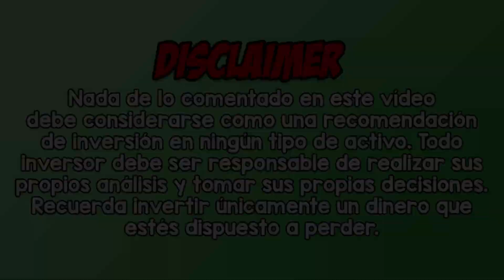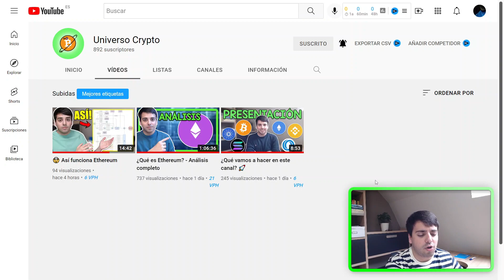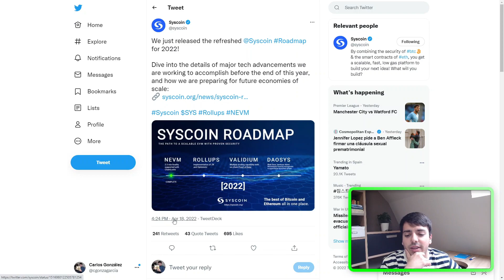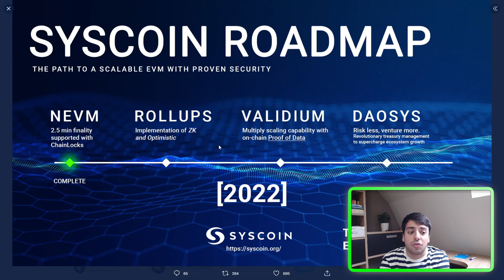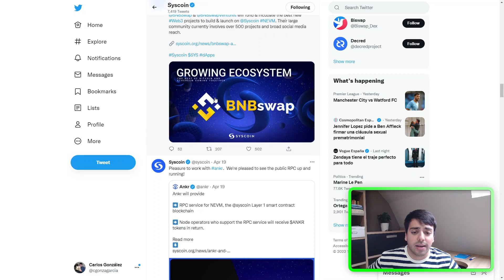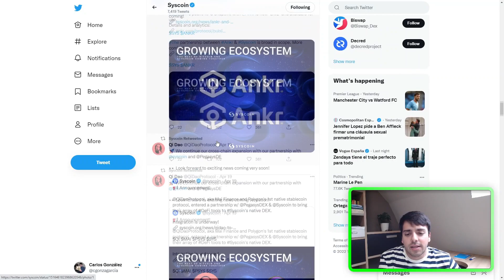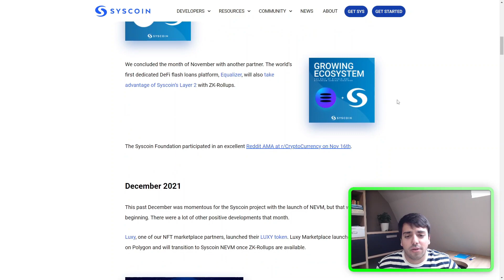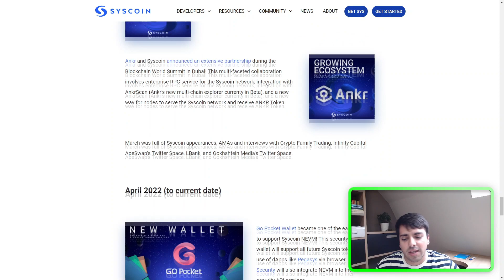💥 ¡Noticias muy POSITIVAS para SYSCOIN! 🚀